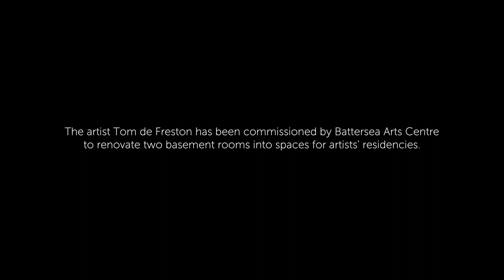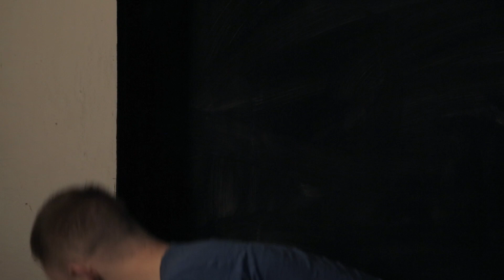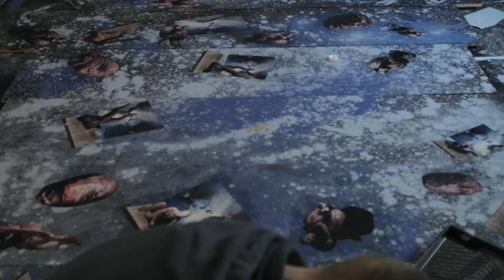Poor Tom | Tom De Freston's Artist Bedrooms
Tom de Freston has turned two basement bedrooms at Battersea Arts Centre into giant paintings that capture the rugged cliffs of Sidmouth in Devon and the storms that ravage this area.

His designs push at the boundary between the solidity and safety of home versus the chaos of nature and forms part of a wider fascination with what it might mean for an artist to inhabit the character of Poor Tom from King Lear.

Tom documented the making of his bedrooms together with filmmaker Mark Jones.